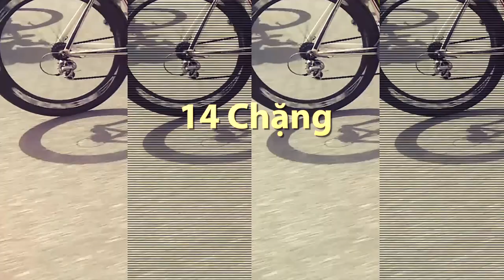Trailer Giải Xe Đạp Quốc Tế VTV Cúp Tôn Hoa Sen 2018